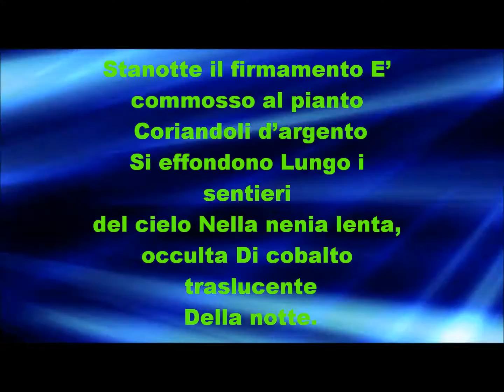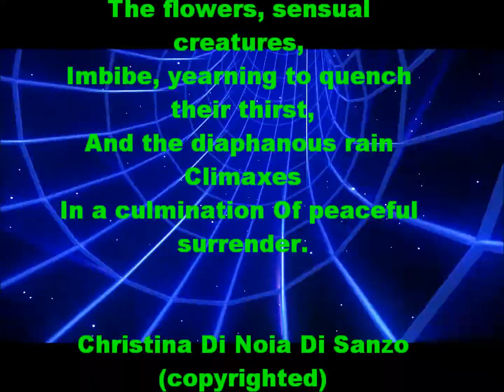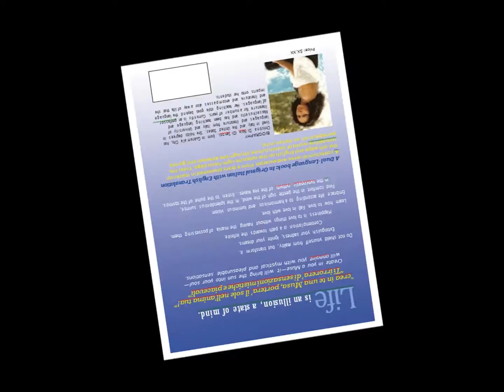Pioggia (Rain) (bilingual Italian-English) Recital Poetry by Christina Di Noia Di Sanzo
Italian-English Poem recital by author of the book 'The Moon is the Muse' (La Luna e' la Musa) Christina Di Noia Di Sanzo (material copyrighted).